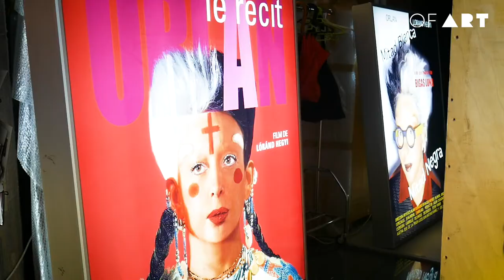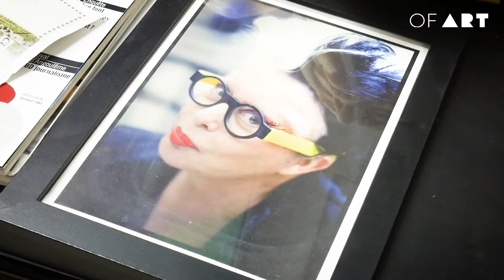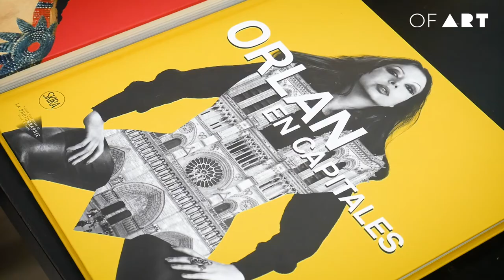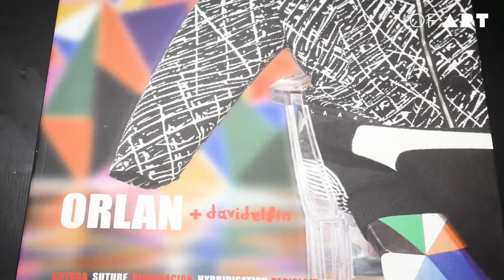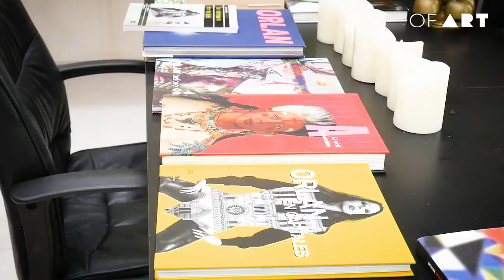ORLAN : "L'art c'est ma vie !" - OF ART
ORLAN fait partie des artistes MASK OF ART. Son masque fait partie de la collection au profit des Restos du Coeur

Les phages d'ORLAN, œuvre installée à l'Institut Pasteur. ORLAN est mythique, iconique. Elle est TOTALE ! C’est une plasticienne française à la réputation internationale. Existe-t’il un art qui lui résiste ? Le corps, le sien, est aussi une véritable œuvre d’art, l’un de ses médiums de création.

J'ai adoré ma rencontre avec elle. Ce titre "je suis l'art" est à remettre dans son contexte. En réalité, ORLAN consacre sa vie entière à l'art, aux arts. Son art est un outil de communication politique et sociale. Elle interroge et travaille sur le statut du corps dans la société via toutes les pressions culturelle, traditionnelles, politiques et religieuses.

Mask Of Art :
Chaque collection de 10 Mask of Art lavables 30 fois vendue 50 € profit des @restosducoeur permet de reverser au moins 15 € à l’association.

Suivez l’itinéraire de Mathieu Allouch dans son exploration du monde l’art.
Parler d'art sérieusement sans se prendre au sérieux, en collaboration avec La République de l'Art, inciter celles et ceux qui hésiteraient à franchir les portes des galeries à le faire, susciter des vocations d'artistes, de collectionneurs ou simplement attiser la curiosité.

Pour plus d'informations sur i LOVE WORLD et OF ART, rdv sur le